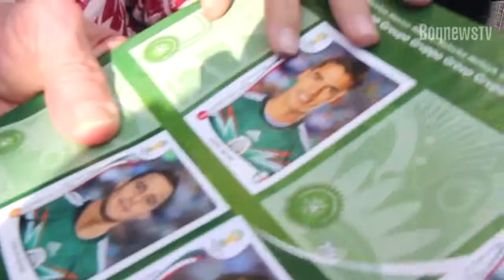BoqnewsTV - Esportes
Seleção mexicana chega a Santos após a classificação frente ao time da Croácia. Próxima adversária é a Holanda. Confira a reportagem da repórter Natasha Guerrize